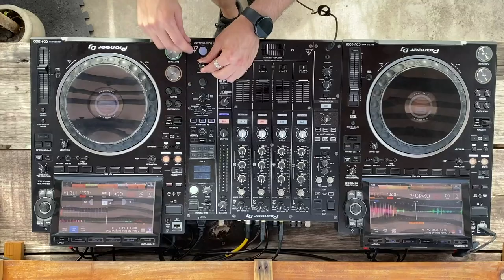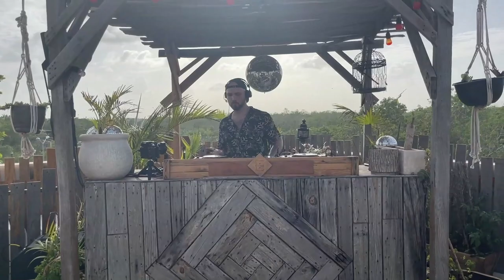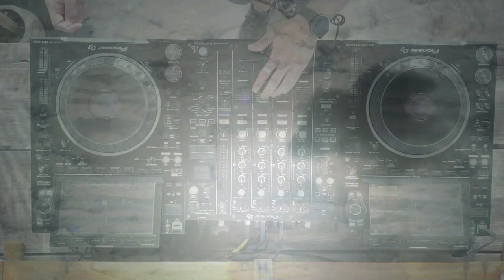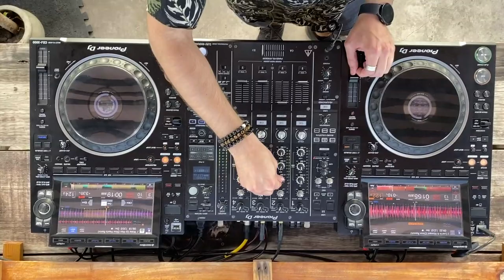Stephan Matulic | Progressive House Sunset Mix 2022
Stephan Matulic is a Chilean electronic music Dj based in Santiago focused on two different styles; minimal and progressive house. Always with a tendency to melodic and atmospheric sounds but with pronunciated rythms and groovy content.

Stephan begun his musical journey in 2017 self-taught and with great effort, bringing to his side years of love for music and the desire to pass on this love to others.

In 2021, Stephan decided to profesionalize his path taking a Dj coaching with the mythical Umho in the Casa Sonido academy in Santiago. In parallel he begun to explore musical production and today he is a student of the well known Felipe Venegas in the same academy.

Nowadays, Stephan is resident in the El Secreto club in Rancagua and has performed in other booths at a national level. His career continues in order to find his place in the national and international scene, with the objective to share his musical journey to all kind of listeners.